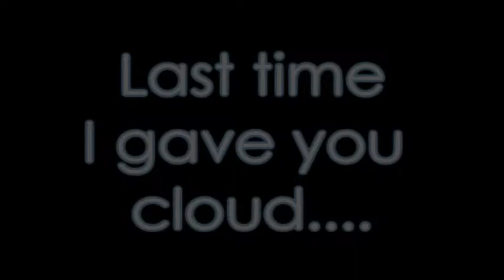Happy be.early Birthday Gemma~!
This is a present for you! ;D
i didn't think i would finish it today but i did o__o;;
hope on january 22 you have a nice birthday ;D
i would have uploaded the video at that time but i couldn't resist!

✓- Song: Last forwell or something
✓- Artist: Big Bang
✓- Story: Vanillie and lightning are dancing! haha.
Yuffie can fly and Serah is taking a ride ;D
Lightning has a thing for snow?!?! who knows ;D
✓- Clips: FF 13 and i drew and animated the pictures.
✓- Programs: Sony vegas, adobe photoshop cs2

♩- W H O A!
The pictures took a while to draw! I messed up on some parts. in vegas there was no fading with the pictures but when i was playing it on my computer there was i hope there isn't in the youtube video...if it is then damn it all! But Gemma i hope you have a nice birthday in a few days i say again! ;D
I also have ALL CGI clips of FXIII the real play cut scenes are not out yet. or so i've heard.
if i get enough comments i will post up the fxiii cgi clips...but you guys can just google it owo;;
Added:YAY i got the HQ button back i'm so happy... but the screen is huge some body help meee D:

I own my creativity & i did draw the pictures used.
Lightning & Vanillie picture
Gemma birthday banner!
AGAIN i made these myself and sushi-blog.webs.com is my website check it out if you want.